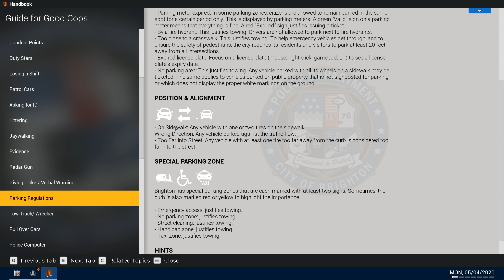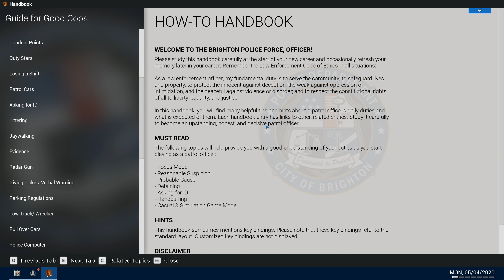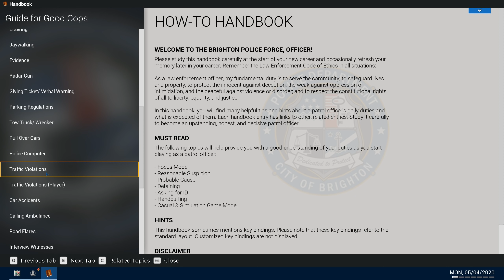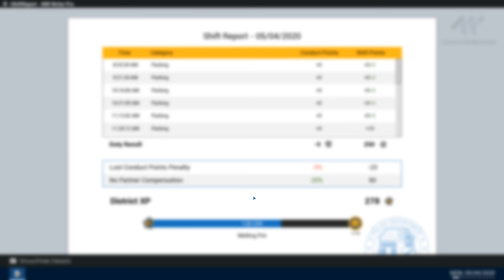Police Simulator: Patrol Officers [FR] Patrouiller les rues pour maintenir l'ordre!